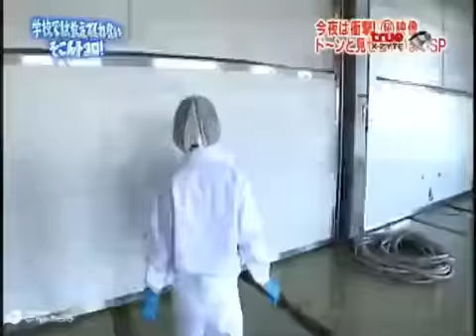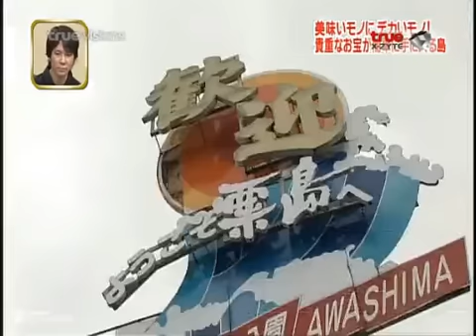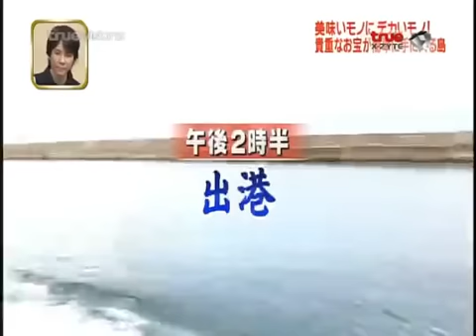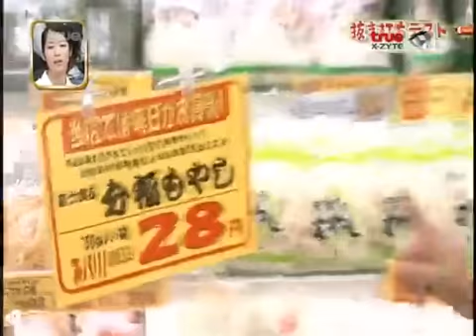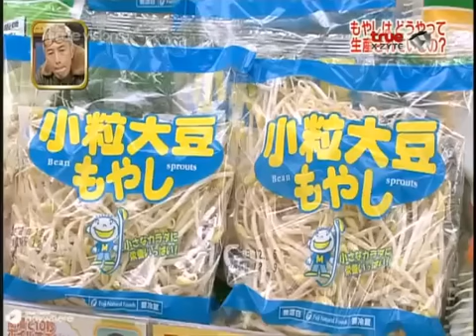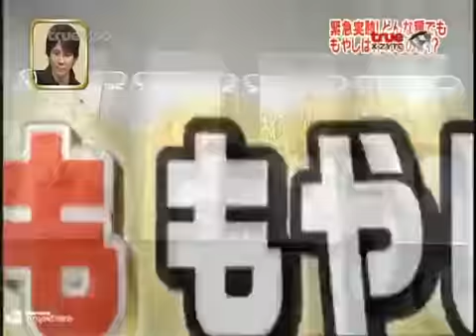ปริ้นซิเพิ้ลทรัมพ์การ์ด ปี 3 #06